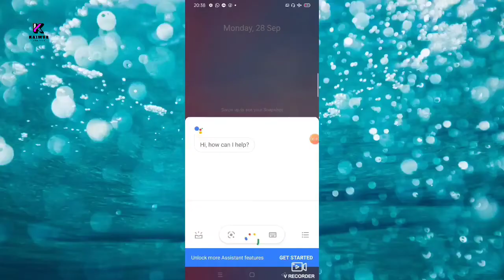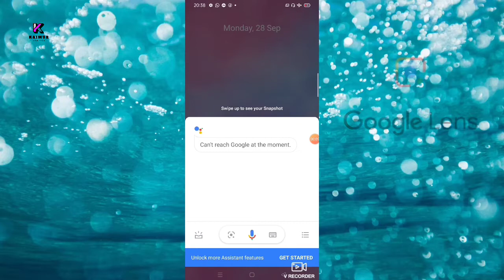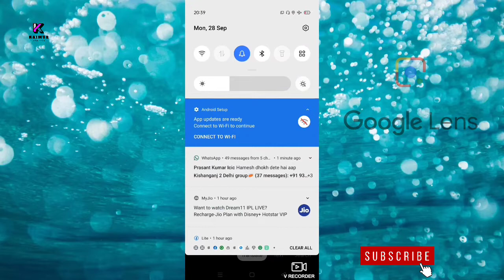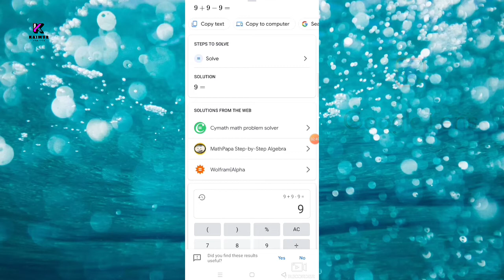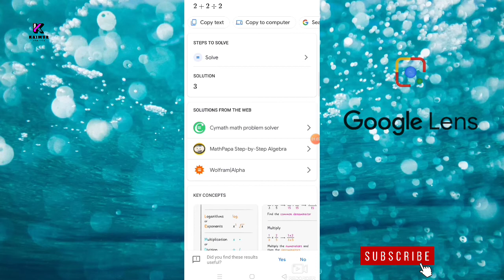Solve math problem with Google lens | how solve math homework online | Google lens me homework kaise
Namaskar doston
Ham aapko is video me bataye hai ki aap  Google lens ki madhyam se aap apni math ki saari samasya minato  mein solve kar sakte hain
Google ne apna naya feature launch Kiya hai jiska naam Google lens Jo ab India mein work karna shuru kar Diya hai
Doston aap play store mein se bhi download kar sakte yah description me link Diya hua vahan se aap download kar sakte
Jab aap Google lens ke samne koi bhi match ki samasya rakhenge  to Google minato me  solve  Kar dega
Covid-19 ko dekhne ke bad yani ki korona ki mahamari se Google ne apna naya feature  launch Kiya haijab ki is samay bacchon ka school band pada hai school  Nahin ja rahe tuition bhi nahin ja rahe bacche Google ki madad se main ki sari problem solve kar sakte

Google lens link.

How solve math work online , Google lens home work in Hindi,
Google lens,
Best apps that solve math problem,
Homework filter ,

V I P tags :-
Best math apps to cheat ,
Best maths for high school,
Best maths for college students,
Best maths apps,
Google lens apps,
Google lens how to use,
Lens,
Math help,
Best maths apps ,
5 best apps that solve math problem, .